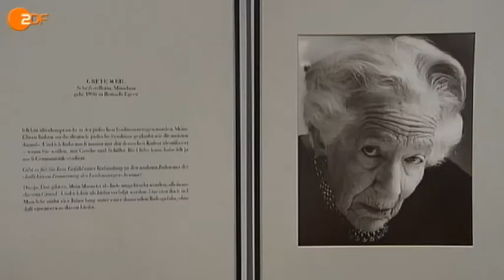Gloria Gray für Herlinde Koelbl - ZDF "heute" am 16.07.2009